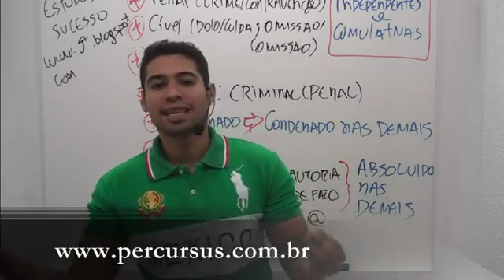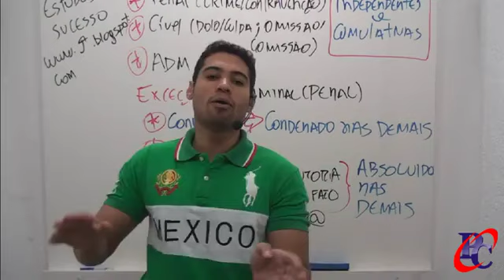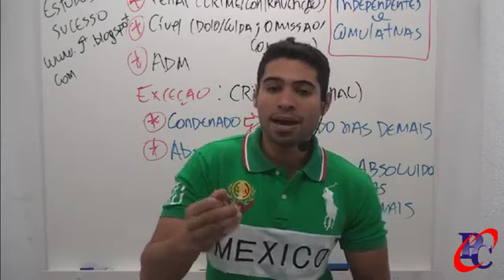Direito Administrativo - Poderes da Administração: Poder de Polícia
O poder de polícia (Polícia Administrativa) é a prerrogativa que a administração pública possui de condicionar e restringir o uso e gozo de bens, direitos, da liberdade e propriedade; Possui caráter Ostensivo (Antes) e Repressivo (Depois), está na área do direito administrativo, quem o realiza são os órgão administrativos, por exemplo: Receita Federal, Anatel etc.

O pode da polícia (Polícia Judiciária) recai sobre pessoas, está na área do direito penal e possui caráter repressivo (depois), quem o realiza são os órgão responsáveis pela investigação criminal, exemplo: Policia Civil e Federal.

Veja na Prova:

(ASSESSOR JURIDÍCO -- PREF. NATAL/RN -- CESPE/2008) O poder de polícia, regido pelo direito administrativo, é o meio pelo qual a administração pública exerce atividade de segurança pública, seja por meio da polícia civil, seja pela polícia militar, a fim de coibir ilícitos administrativos.

Gabarito: ERRADO.

Professor: Gustavo Oliveira (Jorge Gustavo)